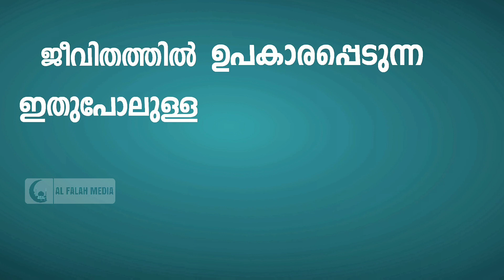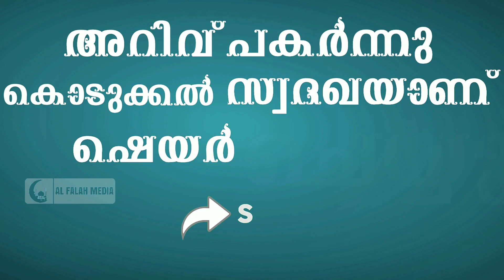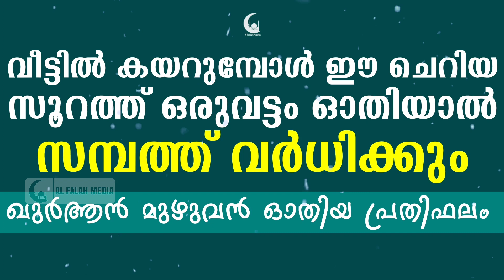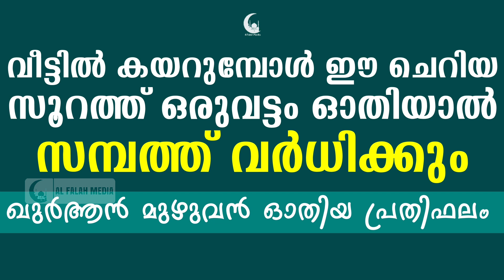വീട്ടിൽ കയറുമ്പോൾ ഈ സൂറത്ത് ഓതിയാൽ സമ്പത്ത് വർധിക്കും | Quran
Recite this Quran surah when entering home, wealth will be increased,